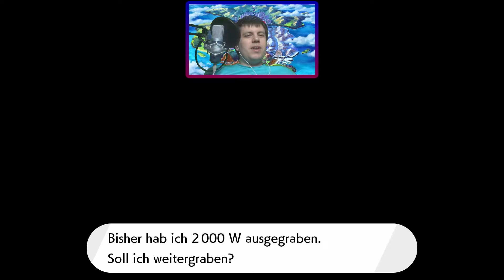POKÉMON SCHWERT & SCHILD INSEL DER RÜSTUNG (Blind/60fps) #5 Schwerwiegende Suche nach Dyna-Pilzen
POKÉMON SCHWERT & SCHILD INSEL DER RÜSTUNG German (Blind/60fps/Facecam) #5 Schwerwiegende Suche  nach Dyna-Pilzen

Miiverse:
Cr.40Fr.89

Allgemeine Informationen zu diesem Spiel:

Das erste neue Abenteuer, das mit dem Erweiterungspass freigeschaltet wird, spielt auf der Rüstungsinsel, die sich in der Galar-Region befindet.

Die Rüstungsinsel steckt voller neuer Gebiete. Du wirst dort Strände, Wälder, Sümpfe, Höhlen und Sanddünen vorfinden!

Es gibt auch viele wilde Pokémon, die in der üppigen Natur dieser Insel zu Hause sind.

Außerdem befindet sich dort ein Dojo für Pokémon-Kämpfe. Du und deine Pokémon werdet unter Mastrich, dem Trainer, der das Dojo leitet, hart trainieren, um noch stärker zu werden.

Titel: Pokémon Schwert & Schild Die Insel Der Rüstung
System: Nintendo Switch
Genre: RPG
Entwicklerstudio: Game Freak
Publisher: Nintendo & The Pokémon Company
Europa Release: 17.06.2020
Offizielle Seite:
Offizielle Seite zu
Pokémon Schwert über Amazon kaufen:

Pokémon Schild über Amazon kaufen:

Doppelpack über Amazon kaufen: